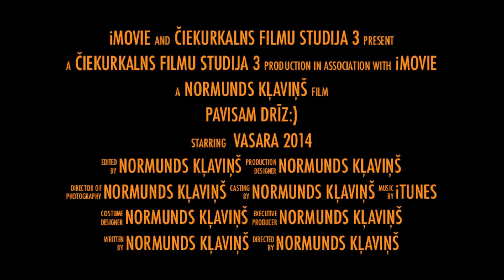viena diena vasarā 2013